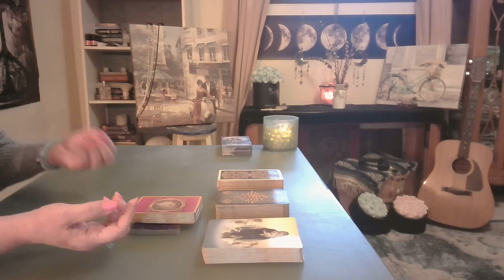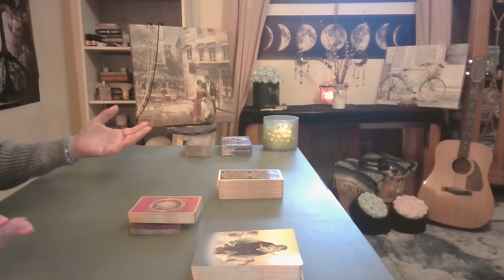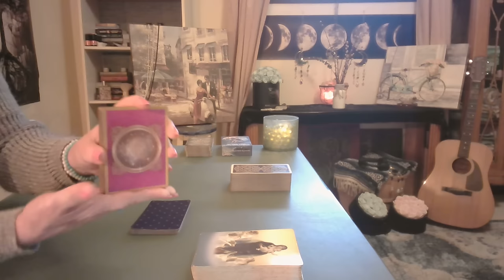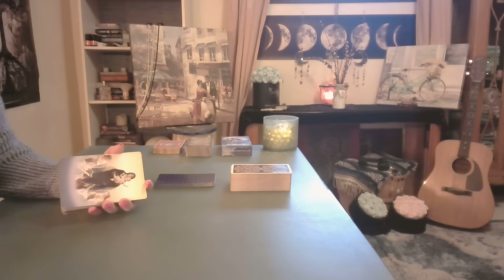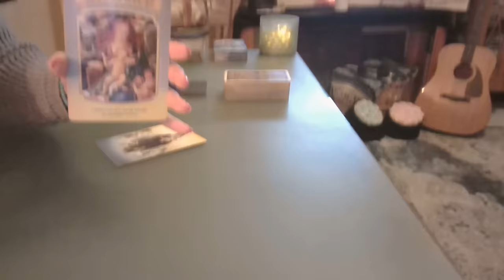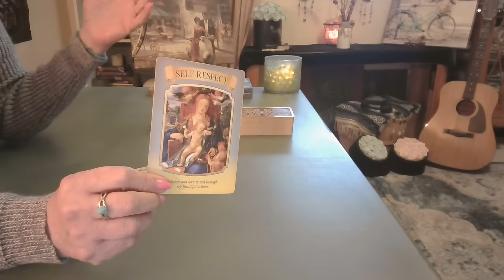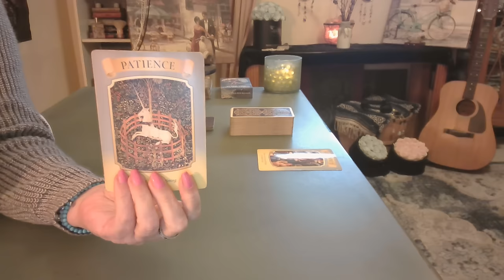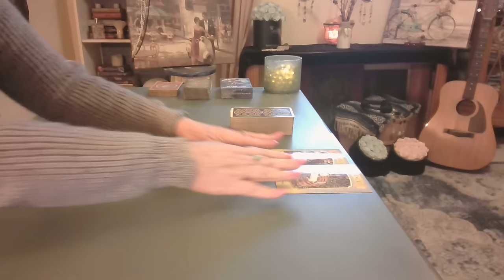Scorpio: This IS Your Sign❣️Fate's Chosen One❣️I'm Beyond Words! - Intuitive Tarot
Intuitive In-depth Tarot Readings on Love, Money, and Life ~ You, Me, and Our Spirit Guides!

Private readings - Your personal reading will be done by video recording, based on any questions you may have and the messages from Spirit, very detailed & about 1 1/2 to 2 hours Long. Once I have completed your video (Approx. four weeks except for emergency readings, within 48 hours), please have patience, thank you, and I will send the link to your email.

Full Detailed Reading ~ USD 155 (3 to 4 weeks), approximately 1 to 2 hours long
Emergency Full Detailed Reading ~ USD 211 (With-in 48 hours), 1 to 2 hours long.